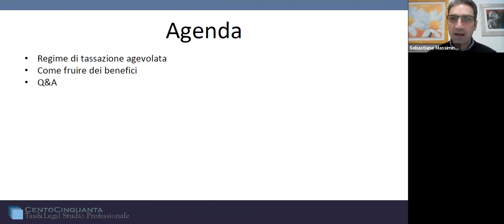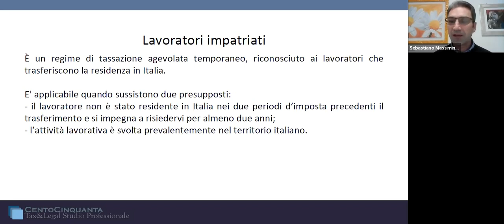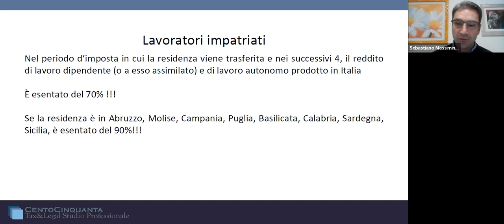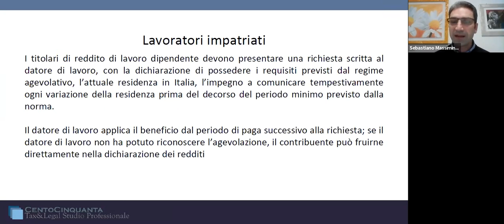Attrazione dei talenti: vantaggi fiscali e organizzativi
Una WEBLIVE nella quale si analizza il cambiamento in atto nella gestione delle risorse umane alla luce del Covid, della Brexit e dei benefici fiscali per i lavoratori impatriati.
Interventi:
Lavoratori impartiti: vantaggi organizzativi e crescita del capitale umano – Francesco Messina partner CentoCinquanta
Come fruire dei benefici fiscali per i lavoratori impatriati – Sebastiano Massimino partner CentoCinquanta Tax&Legal
 Il recruitment nel Regno Unito tra covid e brexit – Teresa Pastena Founder & Director CV&Coffee